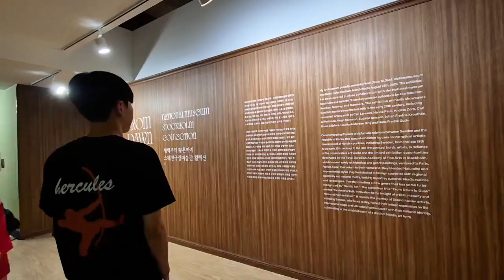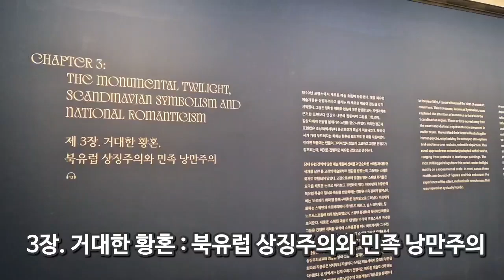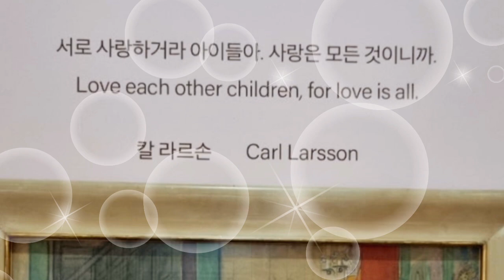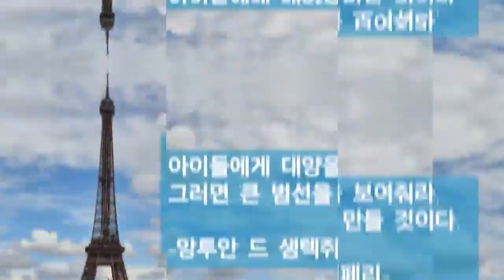파리 멤버들은 어떻게 지낼까?/두 달 만에 재회(폭스아트 귀큰여우창작소)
파리 맴버들과 함께 뒤풀이!!

-스웨덴 국립 미술관  ‘황혼에서 영혼까지’ 전시 관람(마이아트 뮤지엄)
-코엑스 맛집(폴리스 파르나스몰점)

코엑스맛집 마이아트뮤지엄 스웨덴 국립 미술관